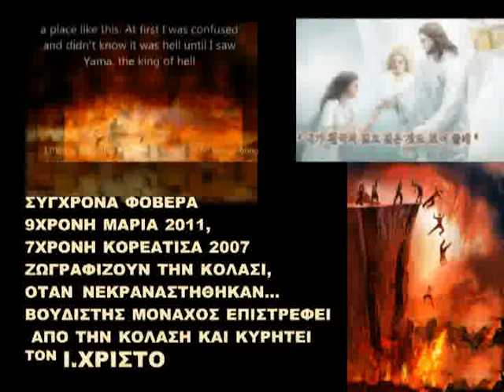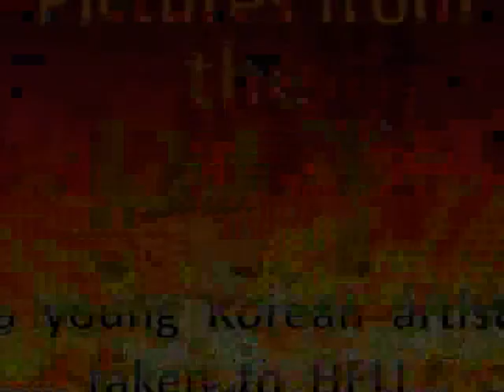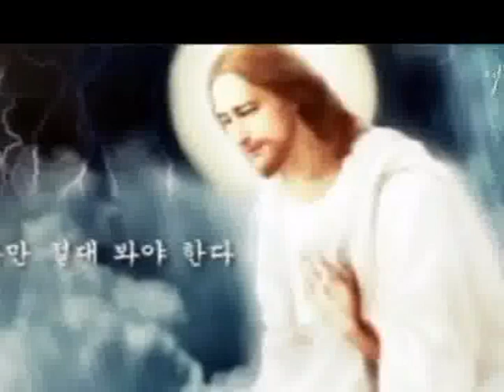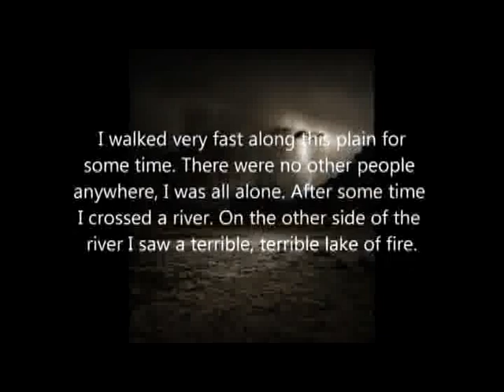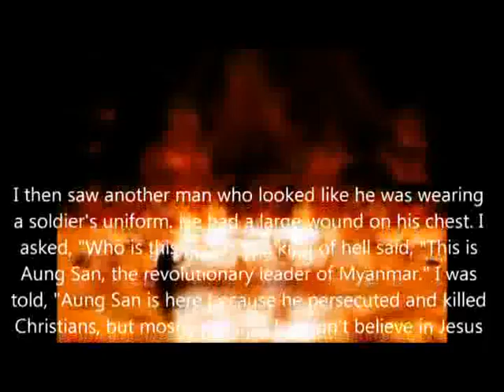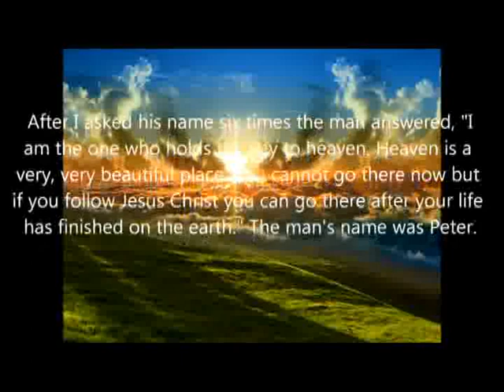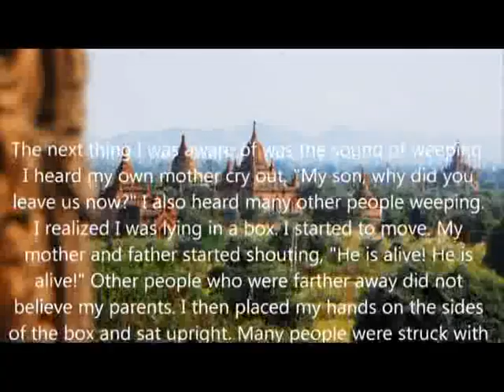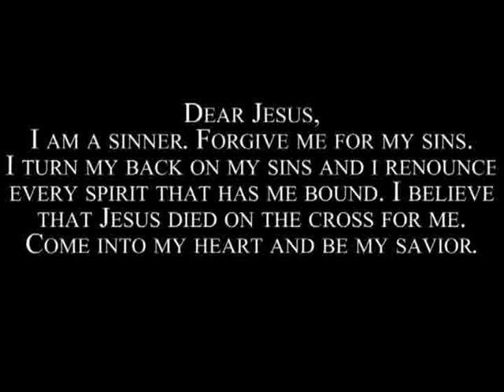ΚΟΡΕΑΤΙΣΑ, ΕΛΛΗΝΙΔΑ ΚΑΙ ΒΟΥΔΙΣΤΗΣ ΖΩΓΡΑΦΙΖΟΥΝ ΤΗΝ ΚΟΛΑΣΗ!